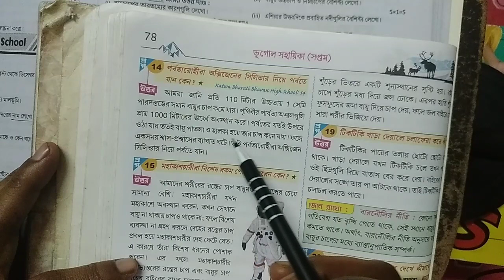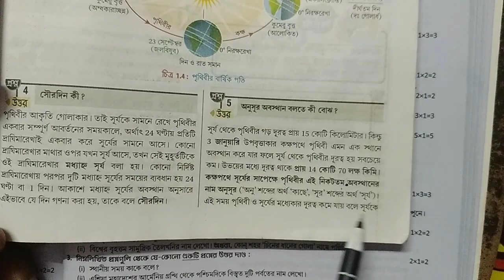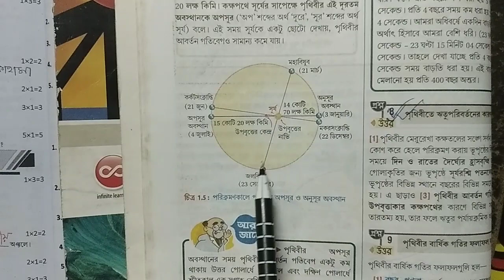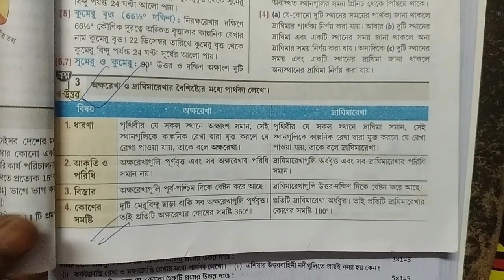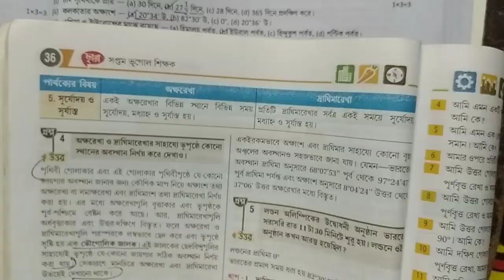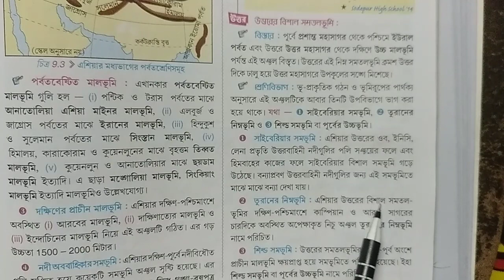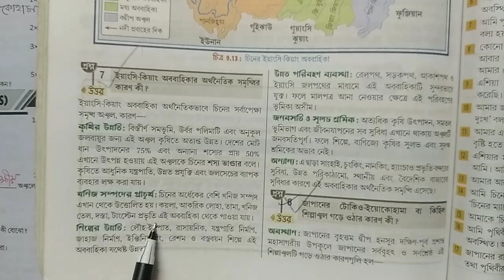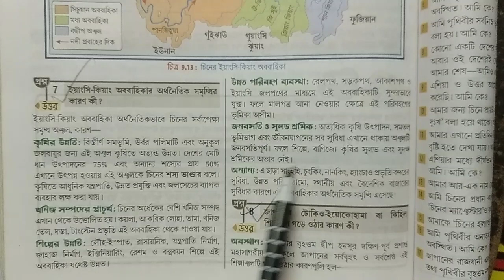RAY & MARTIN QUESTION BANK 2023 Geography Class 7 Gangarampur High School ( HS)